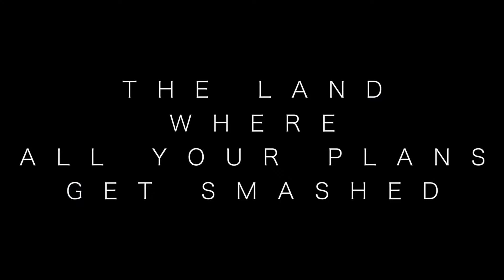UNEXPECTED ICELAND - Trailer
Iceland, the land where all your plans get smashed. Full movie coming soon.